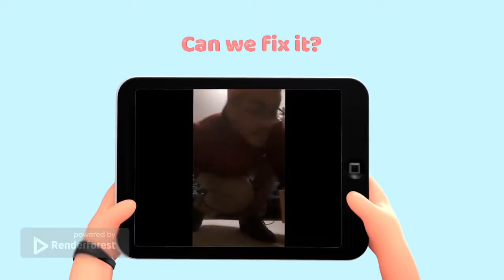David Dispatch: Shrine Step